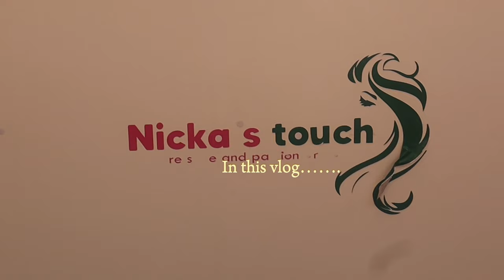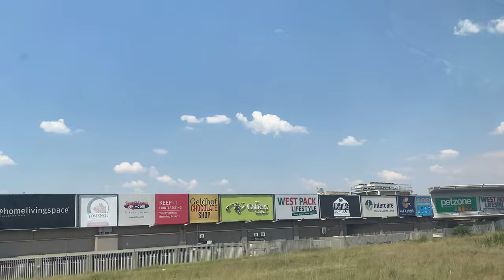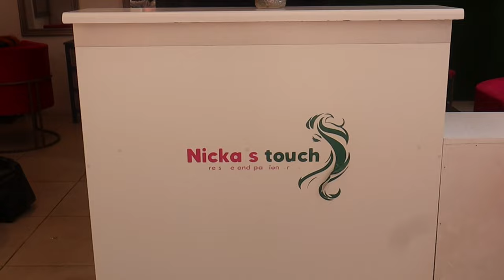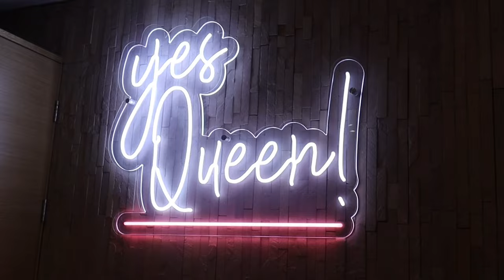Prep vlog: *Prepare* with me for cape town | running errands + doing my hair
FAQ:
Name: Remoratile Moaisi
Age:17
Camera I use: Canon R100 & iPhone 11
Editing software: CapCut

REMEMBER! Jesus loves you and have an amazing day🤩.